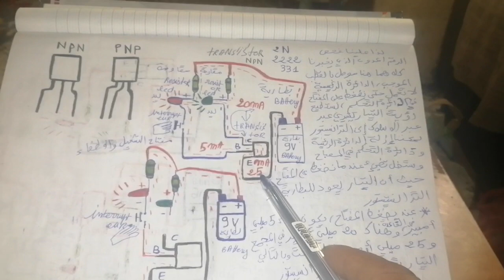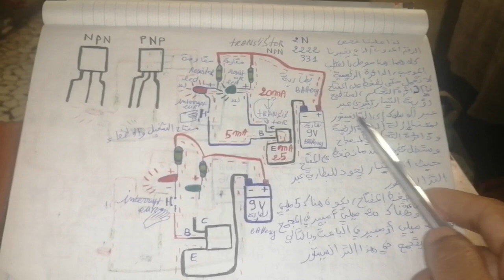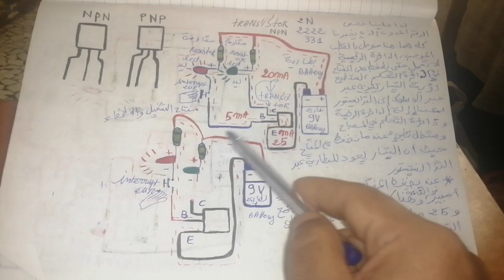كيف تعمل الترانسيستورات NPN comment fonction les transisteurs NPN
كيف يعمل الترانزستور,كيف تعمل لوحة الدوائر الالكترونية,كيف يعمل ترانزستور,الترانزستورات,كيف يعمل كمكبر,كيف يعمل الموبايل,كيف تم تطوير المعالجات,كيف تصنع المعالجات,كيفية,كيفية اختبار المكثفات على الماذر بورد,كيفية اختبار المقاومات على الماذر بورد,كيفية تصنيع البورد الالكترونية,كيفية عمل لوحة الكترونية مطبوعة,عمل الترانزستور,كيف,كيف اختار مذربورد,كيفية اختبار لوحة أم باستخدام الأفوميتر,كيف يتم تصنيع المعالج,الترانزيستور,عمل ترانزستور